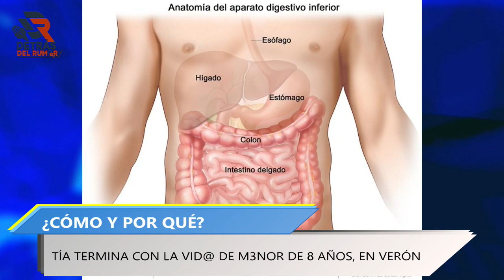¿CÓMO Y POR QUÉ - TÍA TERMINA CON LA VID@ DE M3NOR DE 8 AÑOS EN VERÓN.